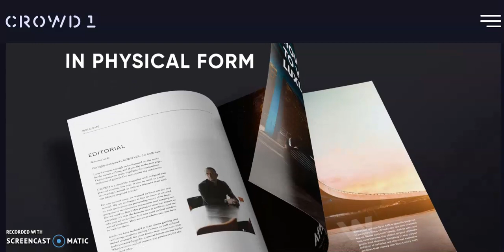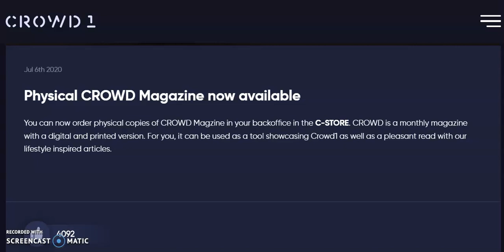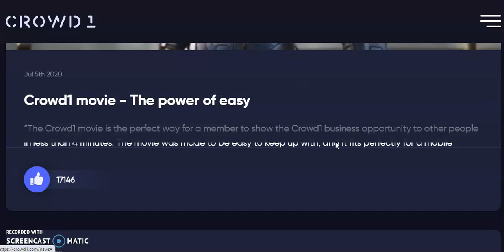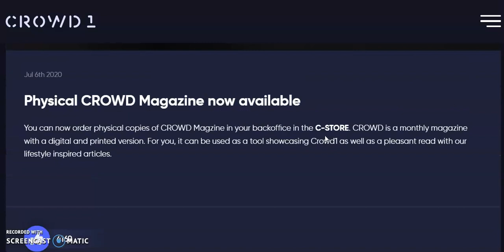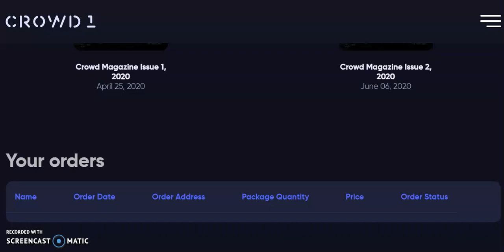Physical CROWD Magazine Now Available And Crowd1 movie - The Power Of Easy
In this video I go through the news about the Physical CROWD Magazine Now Available And Crowd1 movie - The Power Of Easy.

I also go  to the C-store to show you how you can purchase your Magazine or buy for someone else plus the details needed if you want a physical magazine.